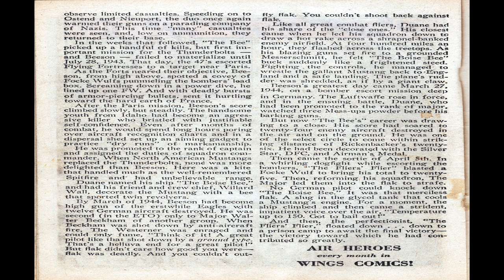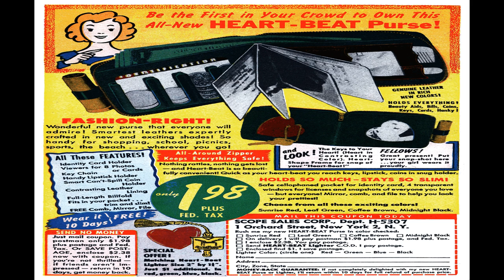Wings Comics No 107 Comix Book Movie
Title | Wings Comics No 107 | Publisher:  Fiction House | Date: July 1949 | Lang: English

Price: 0.10 USD, Pages: 36,  Color: Color Dimensions: Standard Golden Age Paper US Stock: Glossy Cover; Newsprint Interior Binding: Saddle-stitched Publishing Format: Was Ongoing Series Editing: J. F. Byrne (Managing Editor); William R. Shelton (Editor)

Comic Contents:

Cover (1 page)  Operation Satan
Featuring:  Captain Wings
Genre:  Adventure

Comic Story (10 pages)  Operation Satan ["When Captain Wings was assigned to stop those five..."]
Featuring:  Captain Wings
Capt Wings is being set up as a traitor by Col. Zoltam.
Genre:  Adventure
Characters:  Captain Wings Carmen Griper Commander Hunter Colonel Zoltam [a Dictator] (villain)

Featuring:  King of the Congo
In the Katangah Swamp, a Leopard Girl is trying to drive Mrs. Lawson and her husband off a jungle outpost.
Genre:  Jungle
Characters:  Leopard Girl Mrs. Bertha Lawson Jud Lawson King Jingo [a Boy]

Text Article (2 pages)  Lt. Col. Duane Beeson
Featuring:  Air Heroes of World War II
Genre:  Non-fiction

Featuring:  Suicide Smith
Smith and company attempt to rescue the survivors of a plane crash from the Jivaro Indians.
Genre:  Adventure
Characters:  Suicide Smith Jughead Mr. Johnson Michael Shea (Villain, Death) Carlos (Villain, Death)

Featuring:  Ghost Squadron
A pilot is rescued by a French girl who lives in a haunted villa, where he learns the story of a WWI pilot framed as a traitor and then killed by Mama Marie.
Genre:  Detective-mystery
Characters:  Ghost Squadron Camille (a French Girl) Jeff (a Pilot) Lt. Richard Green (a Ghost) Mama Marie (Villain, Nazi) Nazis (Villains)

  Select YouTube
  Search gharold

Wings Comics No 107 Comix Book Movie is presented in full screen, 1920 X 1080 HD (1080P) quality video, without music, narration, sound, animation, pans or zooms, enabling every comix panel, of the story, to be read and enjoyed, on or off-line, at any time, and in any place you can access it.

Wings Comics No 107 Comix Book Movie is part of the golden age comixs' Adventure genre. The Golden Age refers to the first cycle of superhero comixs which existed between 1938 and 1950. This was the period in which the concept of the superhero was born.